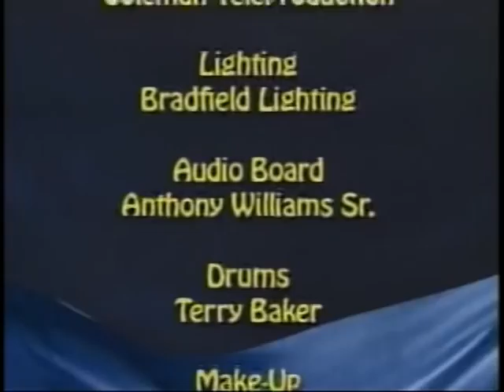Simone James - Bobby Jones Presents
Simone James - Bobby Jones Presents - Now this lady is Funny!!